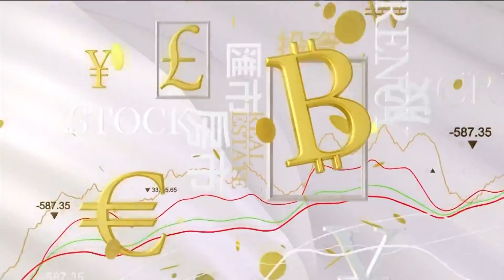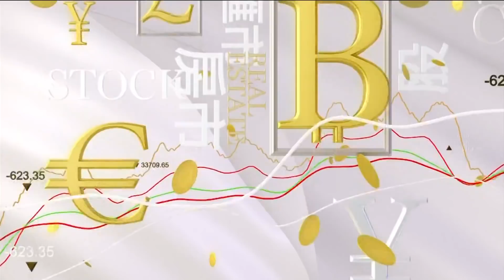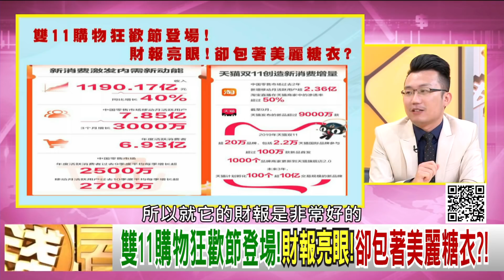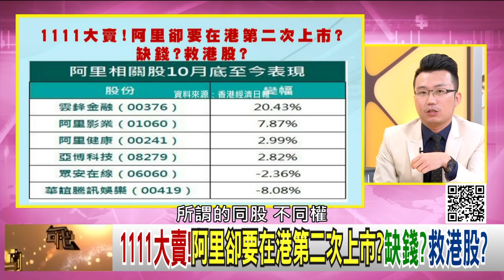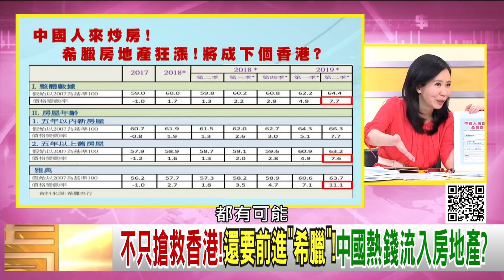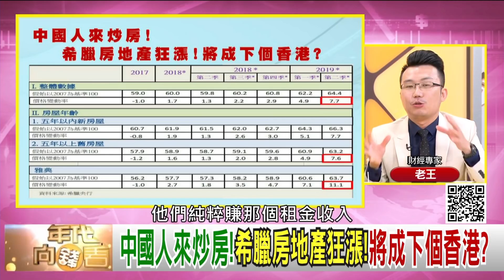獨!川普.習近平貿易戰跟香港攻防!港11國殤武力鎮壓入校園?!中俄聯合軍演 "封鎖奪島"圖曝光?潛艦國造是台美軍事合作戰略!中國流行移民希臘解密!【年代向錢看】191112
中國雙11!香港殤11!港警對民開槍!入侵各大校園?!
貿易戰開打不夠!台灣.南海…將成美中對抗新戰場?
中俄聯合軍演!目標武統台灣?"封鎖奪島"路線圖曝光?

來賓：汪浩、明居正、張國城、吳明杰、老王、黃世聰

最美主持人：陳凝觀
播出時間：壹電視新聞台CH49  每周一至周五晚間八點到十點
重播時間：年代新聞台 CH50每周一至周五 (隔日)下午四點到六點

下載【年代電視】APP：
iOS平台：